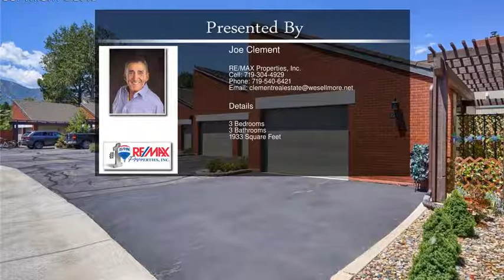2606 Spring Grove Terrace Colorado Springs CO 80906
2606 Spring Grove Terrace  Colorado Springs CO 80906

This immaculate Spring Grove townhome offers great interior finishes, backs to open space & has mountain views!  The smart floorplan showcases 3 Bedrooms, 3 Full Baths and an oversized one car garage.  The main level boasts a spacious family room with fireplace, bedroom with attached full bath, floor to ceiling windows, enclosed sunroom, fully equipped kitchen with matching appliances to include a double oven, electric cooktop, dishwasher & refrigerator, granite countertops, abundance of cabinets & triple stainless sink!
The Master has nice natural lighting, cork wood flooring, a pass through in the spacious closet to the adjoining master bath featuring dual vanities and heated tile flooring.  Newer roof & 50 gallon hot water heater.  Impeccable inside & out! Prime location, gated community, park like setting & move in condition make this property a Must See!